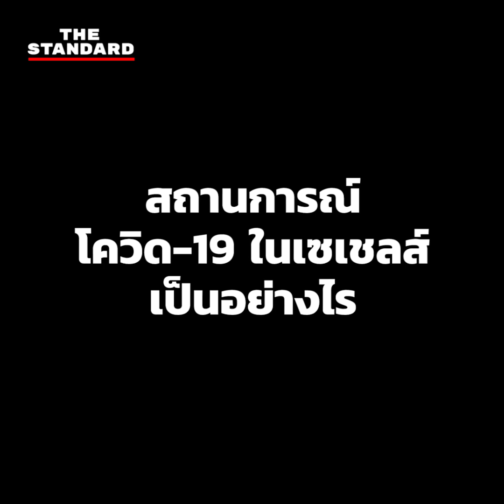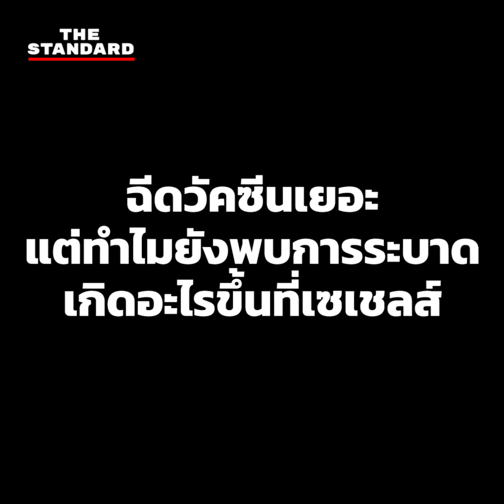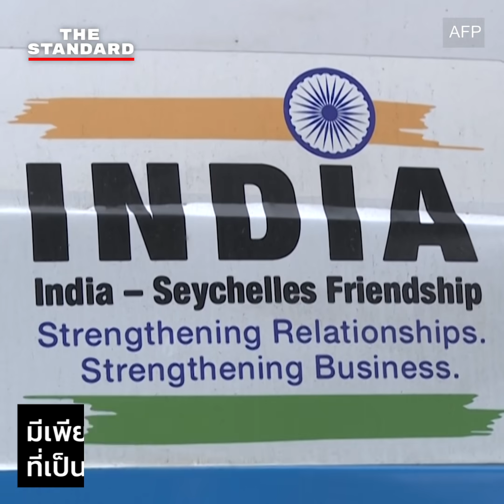ทำไมเซเชลส์ยังติดโควิด-19 เพิ่มสูง หลังฉีดวัคซีนครบโดสแล้วกว่า 60%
เกิดอะไรขึ้นที่เซเชลส์ ประเทศหมู่เกาะเล็กๆ ในมหาสมุทรอินเดียที่มีประชากรทั้งประเทศไม่ถึง 1 แสนคน หลังเซเชลส์เคยพบผู้ติดโควิด-19 รายใหม่เพิ่มสูงขึ้นถึง 500 รายภายในวันเดียว (3 พฤษภาคม) หรือคิดเป็นราว 0.5% ของประชากรทั้งประเทศ แม้ชาวเซเชลส์จะเข้ารับวัคซีนครบโดสแล้วมากกว่า 60% ของประชากรทั้งหมดแล้วก็ตาม
หมายเหตุ: คลิปวิดีโอนาทีที่ 0.21 น. คิดเป็นราว 0.5% ของประชากรทั้งประเทศ
บทความที่เกี่ยวข้อง:
เกิดอะไรขึ้นที่เซเชลส์ หลังฉีดวัคซีนครบโดสแล้วกว่า 60% แต่ผู้ติดเชื้อรายใหม่ยังคงเพิ่มสูง อ่านเพิ่มเติมได้ที่
สำรวจราคาวัคซีนโควิด-19 ในประชาคมโลก โดสละเท่าไร เพิ่มเติมได้ที่
ผลข้างเคียงวัคซีนโควิด-19 ในประชาคมโลก อาการเป็นอย่างไรบ้าง อ่านเพิ่มเติมได้ที่
เช็กประสิทธิภาพวัคซีนโควิด-19 ล่าสุด อ่านเพิ่มเติมได้ที่